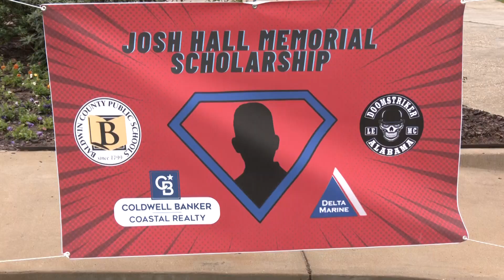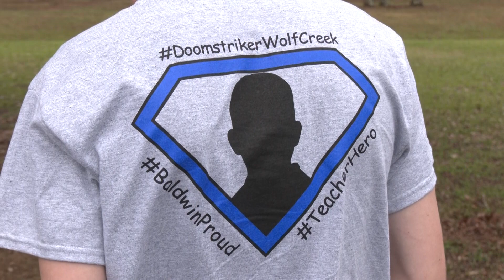Memorial run for beloved Baldwin teacher raises money for future educators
Josh Hall was a special education teacher who died following a crash in late 2021